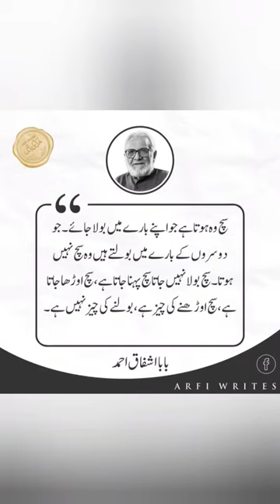Such Wo Hota Hay